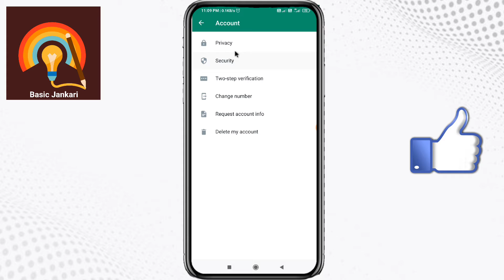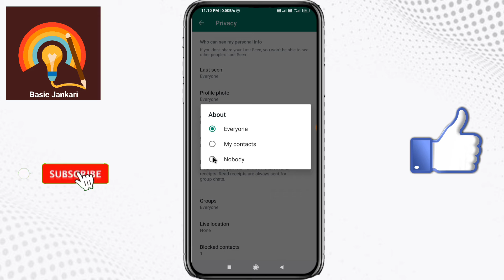Whatsapp Par About Hide Kaise Kare | How To Hide Bio On Whatsapp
bout :- Dosto aaj ki is video me mai aap ko batane wala hu ki aap apne WhatsApp me about setting kaise kar sakte hain kuch likh kar mai ummid karta hu ki aap ko video pasand aayega.

Your query : -